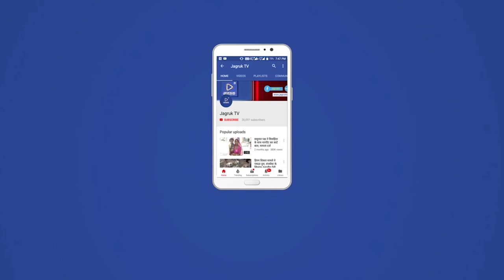नागाणी : सनपुर ग्राम पंचायत के पोसितरा राजस्व ग्राम में लोगो का प्रशासन पर गुस्सा फूट पड़ा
सनपुर पंचायत के अन्तर्गत इसबोर जी पोसितरा गाँव मे पिछले दो दिनों से बांध की तलहटी में नदी में अन्य गांव में पानी के सप्लाई के लिए पानी के कुँए खुदवाने का कार्य ग्राम पंचायत के प्रस्ताव अनुसार प्रशासन द्वारा शुरू करवाया गया था जिसे ग्रामवासियों ने नदी स्थल पर पहुँच कर रुकवा दिया । महिलाओ का  हुजूम उमड़ पड़ा और काम रुकवाने के लिए दीवार बनाकर सामने खड़े हो गए। सिरोही तहसीलदार वह पुलिस  गांव वालों से समझाइश करने पहुँचे लेकिन गांव वाले नही माने।पोसितरा गांव में अन्य गांवों में पानी की सप्लाई के लिए पहले से 4 कुँए खुदे हुए है जहाँ से दूसरे गाँवो में पानी की प्रतिदिन सप्लाई की जा रही है गांव के कुओं में पानी पहले से कम है और  पंचायत ने दो और नये कुँए खोदने का प्रस्ताव पारित कर कार्यवाही कर दी गांव में पानी की सप्लाई के लिए कुँए खोदने से भूमिगत जल का स्तर न्यून हो जायेगा और गांव में पानी का संकट खड़ा हो जाएगा। आसपास के गांव जहाँ की सप्लाई के लिए कुँए खोदे है वहाँ भी कुँए खोदे जा सकते है।

क्या कहतें हैं अधिकारी तहसीलदार सिरोही नीरजा कुमारी
जल मिशन के अन्तर्गत दो कुओं की ख़ुदाई की जारी है जो लिगल है गांव वाले बेवजह काम रूकवाने का काम करें है